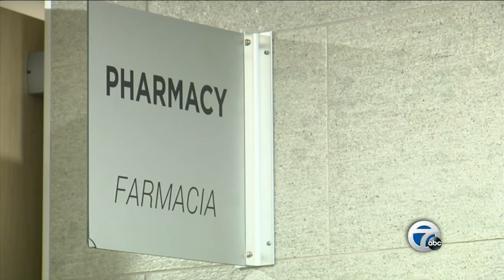BN360 Emma Fabian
Each month 7 Eyewitness News is proud to partner with BN360 to highlight rising young professionals who are seizing the possible in WNY.  Jeff Russo talks with Emma Fabian of Evergreen Health who is working to change the conversation about drug use and addiction.  The Buffalo native and graduate of UB, Fabian is the Senior Director of Harm Reduction at Evergreen, overseeing the organization's substance abuse programming, and collaborating with public service agencies on a comprehensive approach to drug treatment.